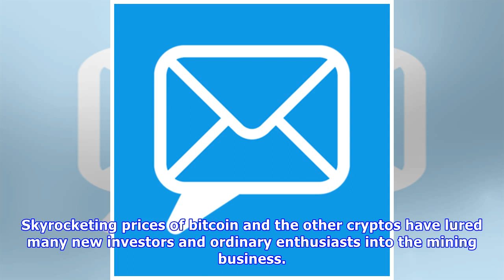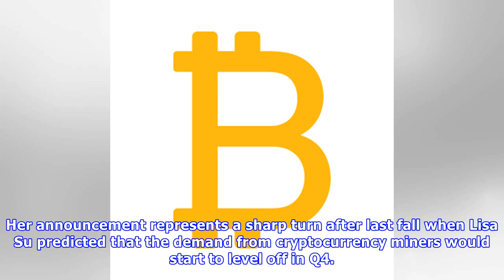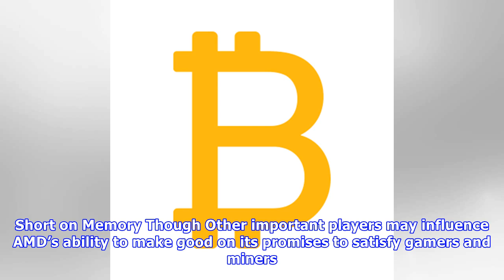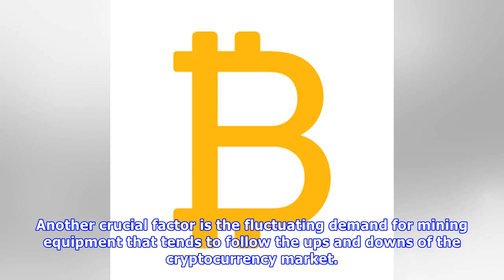Fox News - AMD Increases GPU Production to Match Crypto Mining Demand - Bitcoin News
Responding to strong market demand, AMD is planning to increase production of graphics cards which are currently in short supply. The recently launched RX Vega GPUs have virtually disappeared from she...